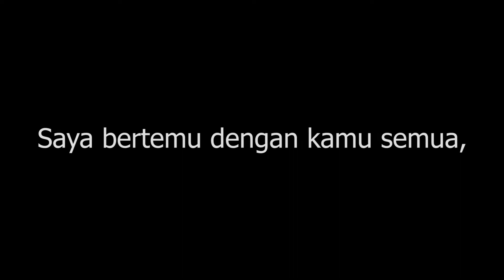Seni Itu Sahabat (HA32 Teknologi Seni Visual, UMS) 2012/2015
(HA32 Teknologi Seni Visual, UMS) 2012/2015
Sekolah Pengajian seni / Fakulti Kemanusiaan Seni dan Warisan,

"Seni itu indah, dan Seni itu juga, Saya bertemu dengan kamu semua, KAWAN, TEMAN, MEMBER, GENG KARAS, BRO, BUSKU. DAN SAHABAT. SEMOGA KITA BERTEMU SEMULA. "

Sejarah dan kenangan kita bersama melahirkan Seni yang INDAH...Seni itu Sahabat...
Video ini adalah hasil rakaman saya pada suatu ketika dahulu dimana saya ingin merakam gelak ketawa, guruan, manja, kesilapan, persahabatan kita, dan sebagainya dan juga hasil rakaman beberapa dari tuan punya kamera... :P
Saksikan lah video ini, maaf lagu ada yg tidak masuk. hee
dan jika ada yang tiada dalam video ini. maaf. ini sahaja yang saya mampu hasilkan.

Kalau ada kesilapan yang telah saya lakukan. harap kamu memaafkan kesilapan saya, dan jika saya telalai sesuatu perkara yang menyakitkan hati dan perasaan anda...maafkan saya. :)